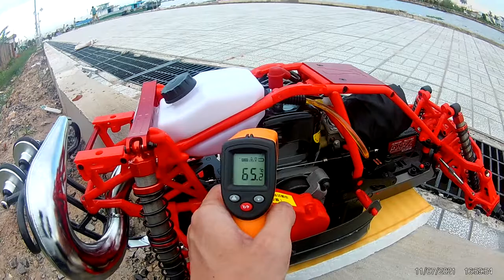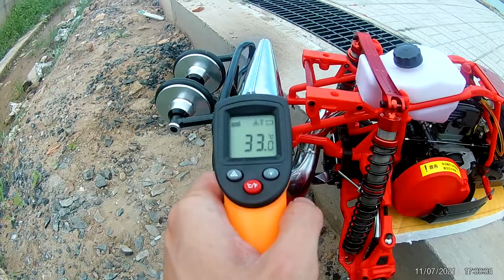FHD0115 break in and test temperature Rovan Baja Q 36cc - rodai xe baja Q 36cc và kiểm tra nhiệt độ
record by H9R